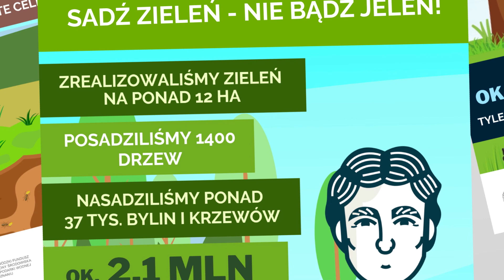RETENCJA W MIEŚCIE LUBOŃ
Jesteś ciekawy czy Miasto Luboń podejmuje jakieś działania w walce ze SUSZĄ❓ 💦🌳🚌Obejrzyj nasz spot edukacyjny o retencji i zajrzyj po więcej treści na stronę
Przedsięwzięcie realizowane w ramach kampanii edukacyjnej z zakresu zrównoważonego rozwoju w obszarze zieleni oraz walki z suszą i smogiem dofinansowanej ze środków Wojewódzkiego Funduszu Ochrony Środowiska i Gospodarki Wodnej w Poznaniu oraz Narodowego Funduszu Ochrony Środowiska i Gospodarki Wodnej.